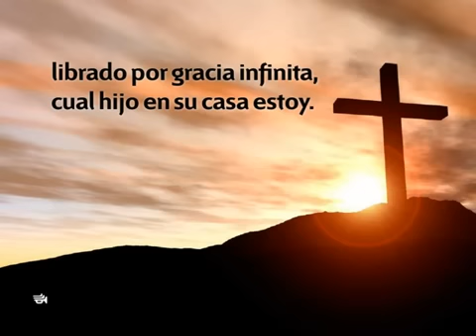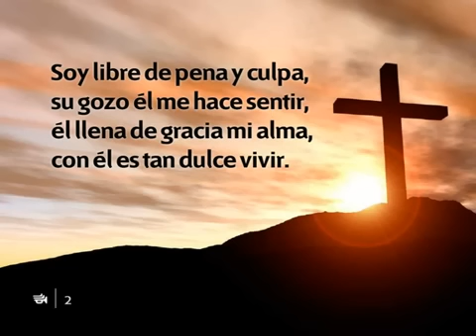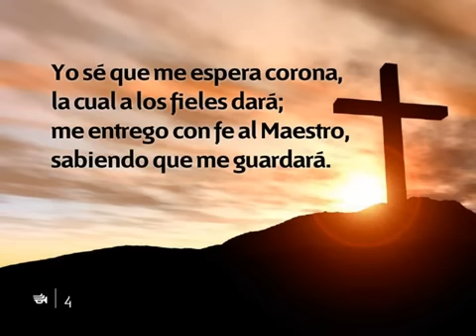296 Comprado con sangre por Cristo - Nuevo Himnario Adventista